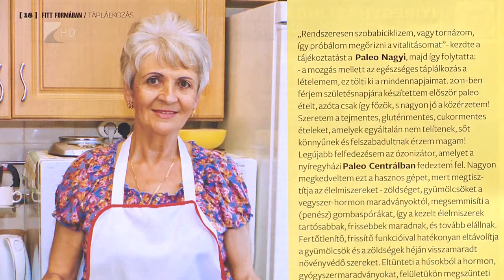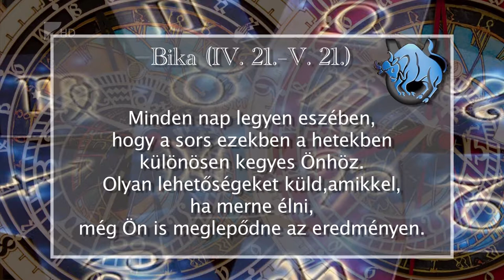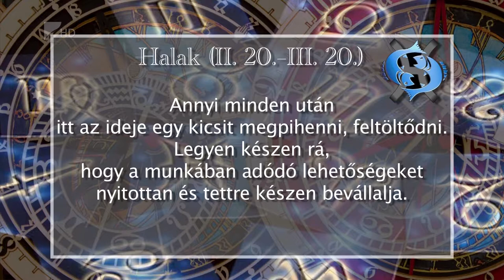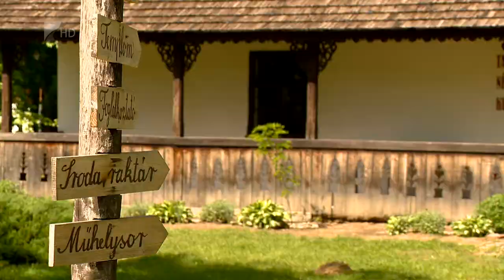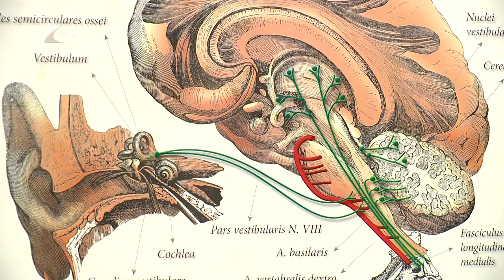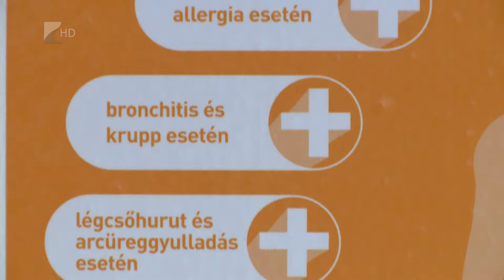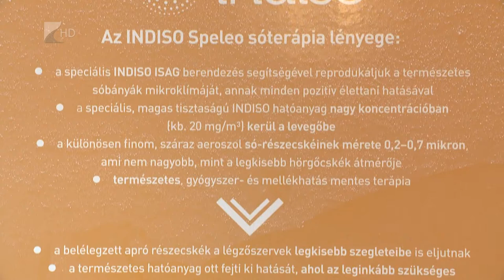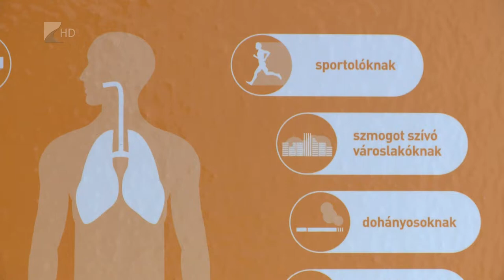Aszcendens 2015 szeptember 16.